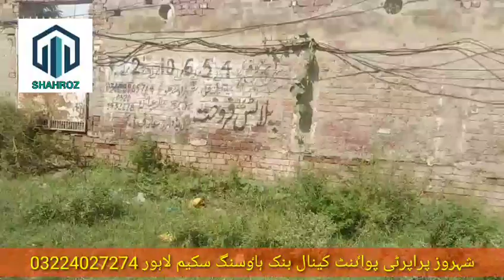کارنر ڈیڈھ کینال رقبہ فار سیل نور پور جلو لاہور پاکستان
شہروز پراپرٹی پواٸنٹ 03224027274